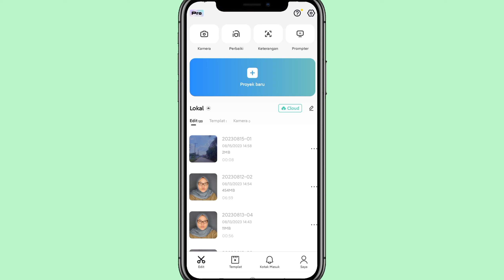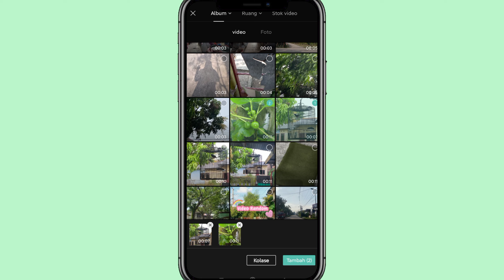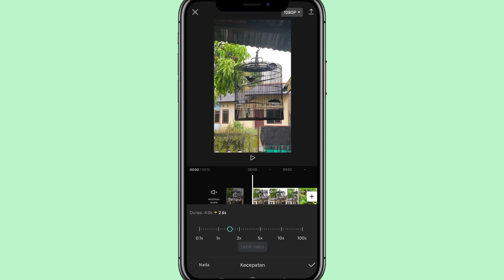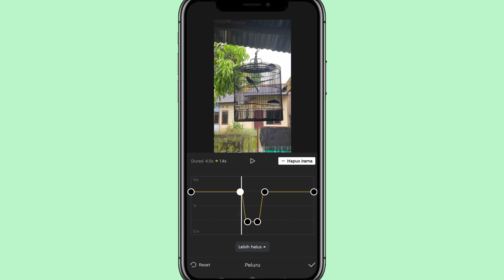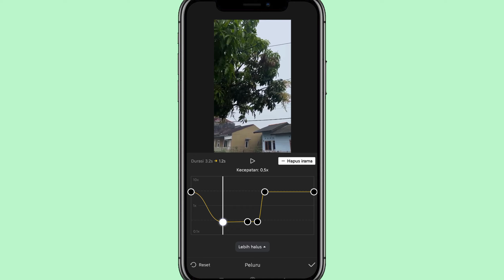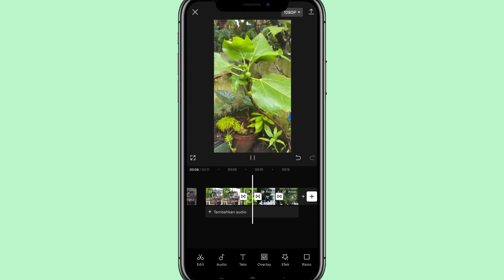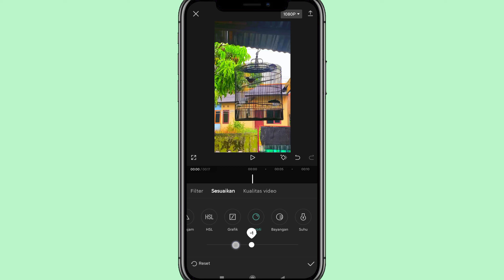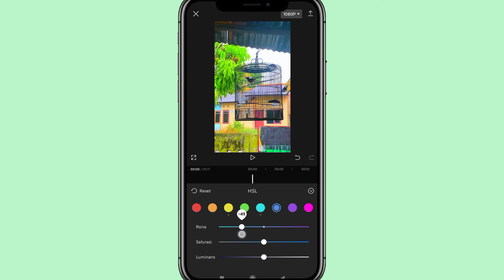Edit video slow motion dan filter aesthetic? Edit menggunakan CapCut⁉️✅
Assalammualaikum semua..
Jadi video kali ini aku bakalan bikin tutorial edit video slow motion dan filter aesthetic di capcut⁉️✅